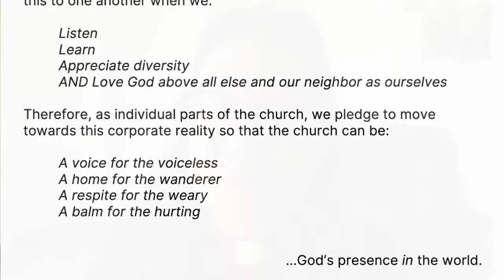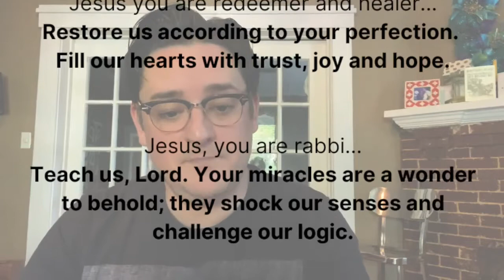Sunday Worship – “The Miracles of Jesus,” with Pastor Isabel Marquez and Friends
October 11th, we will hear a sermon from Pastor Isabel Marquez on Mark 10:46-52.
We will also worship with music from Thiago X. Nascimento and The Misfit Whatevers. CCLI License #: 11477401 One License #: A-728430

Other appearances: Christopher Crain and Gretchen Toler-Debus.

Post service, we will also hold a membership class for this interested in joining our fun family.